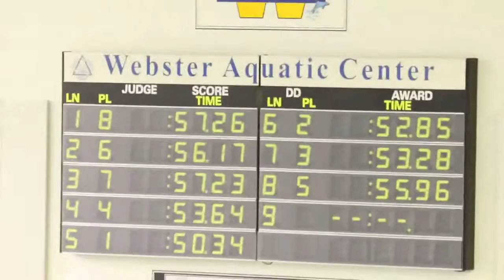100 freestyle (prelims) 2013 Eastern Zone